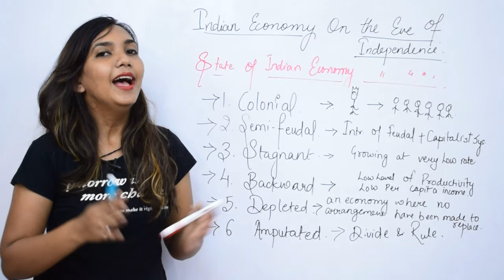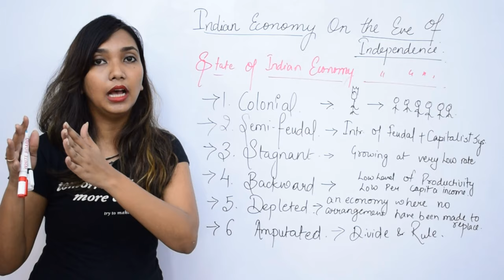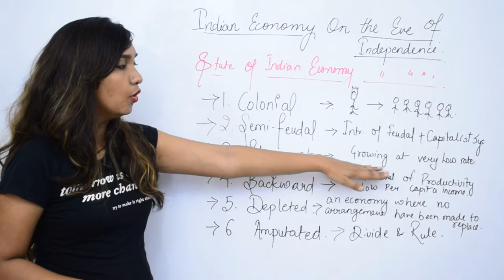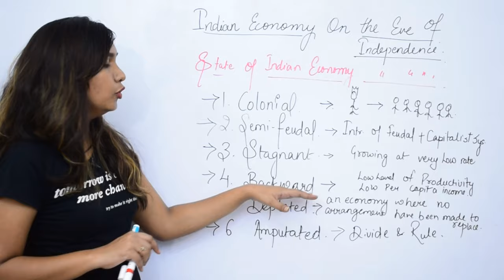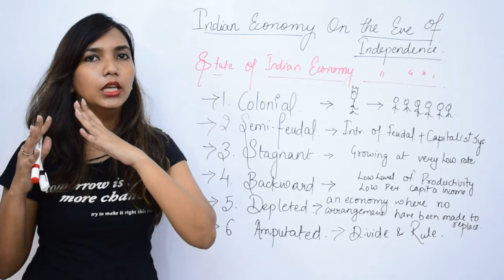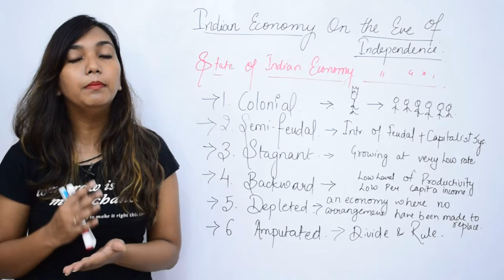chapter -1 State of Indian Economy on the eve of Independence